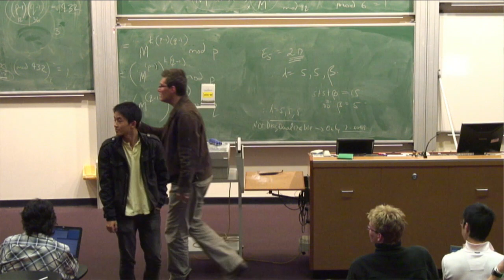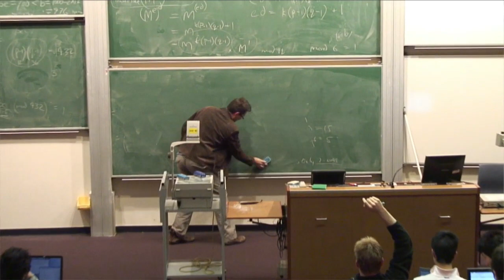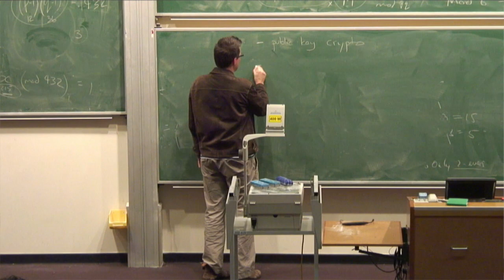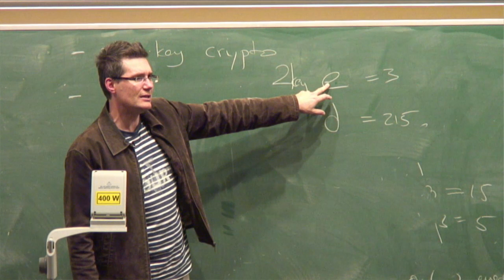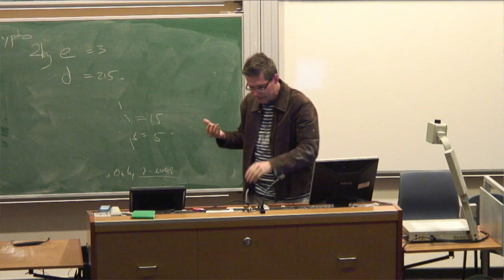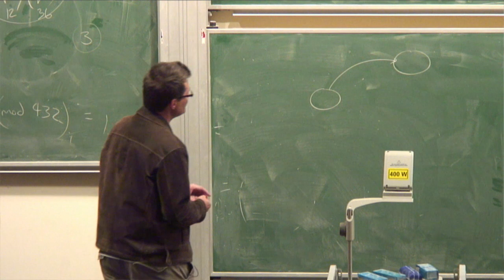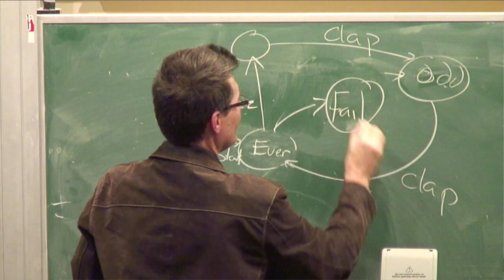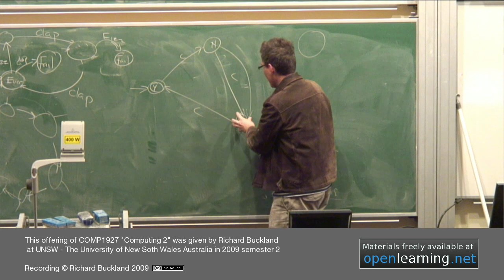not a lecture: just chitchat about the project and misc before extension lecture 36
this was not a real lecture - it was just some miscellaneous chitchat before the extension lecture started. Rupert and Thurston recorded it as we were having some troubles with the recording software (wirecast) and wanted to do a test session to try out a new setup they were hoping would be better. mainly i was chatting about keeping secrets from Dracula in the project for those interested, then some random things before the extension lecture started.